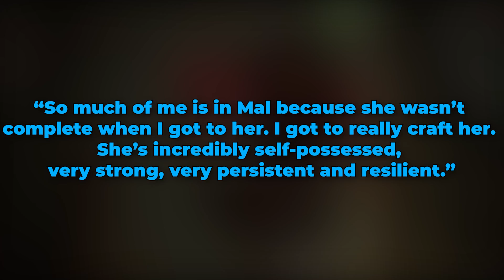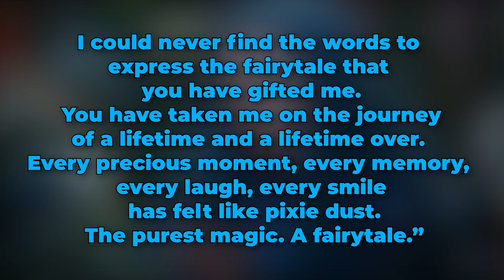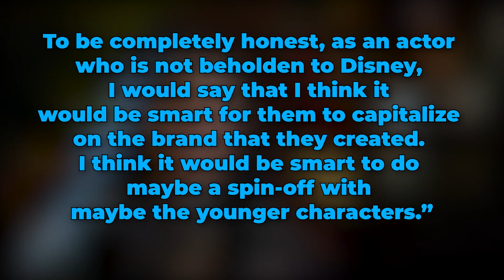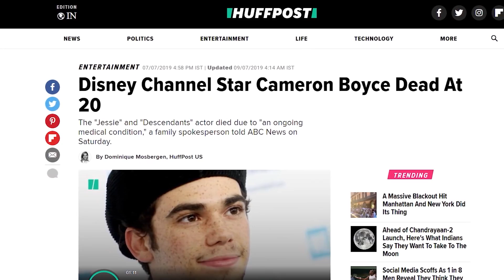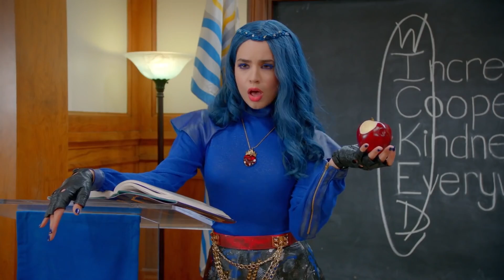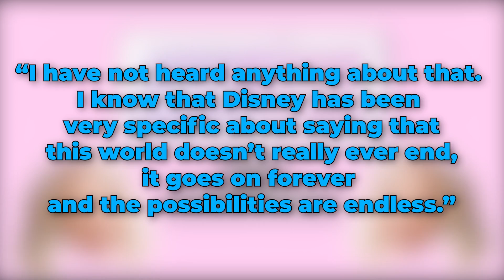DESCENDANTS 4 The Next Generation Of VKs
About Descendants 3:
Mal (Dove Cameron), Evie (Sofia Carson), Carlos (Cameron Boyce) and Jay (BooBoo Stewart) return to the Isle of the Lost to recruit a new batch of villainous offspring to join them at Auradon Prep.  When a barrier breach jeopardizes the safety of Auradon during their departure off the Isle, Mal resolves to permanently close the barrier, fearing that nemeses Uma (China Anne McClain) and Hades (Cheyenne Jackson) will wreak vengeance on the kingdom.  Despite her decision, an unfathomable dark force threatens the people of Auradon, and it's up to Mal and the VKs to save everyone in their most epic battle yet.

Cast:
Dove Cameron, Sofia Carson, Cameron Boyce, Booboo Stewart, China Anne McClain, Mitchell Hope, Thomas Doherty, Dylan Playfair, Cheyenne Jackson, Anna Cathcart, Sarah Jeffrey, Jadah Marie, Jamal Sims, Jedidiah Hoodacre, Luke Roessler, Keegan Connor Tracy, Christian Convery, Melanie Paxson & Dan Payne.

Directed by: Kenny Ortega
Written by:  Sara Parriott & Josann McGibbon
Produced by: Walt Disney